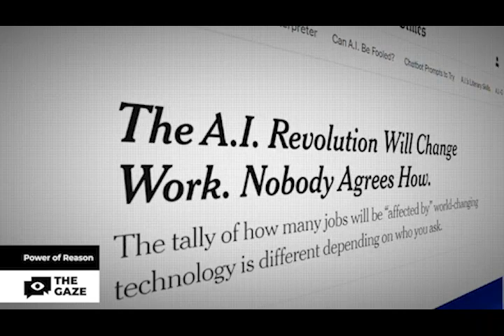1308 AD Laid the Foundations of Modern AI-Models | The Power of Reason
In the next episode of The Power of Reason, we will discover how the ancient art of combinatory resulted in the modern-day understanding of AI models.